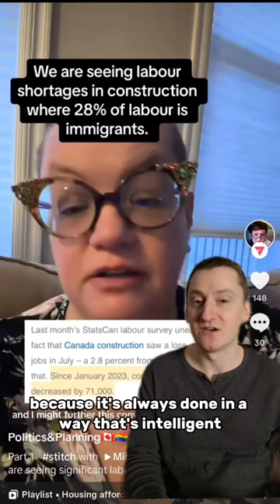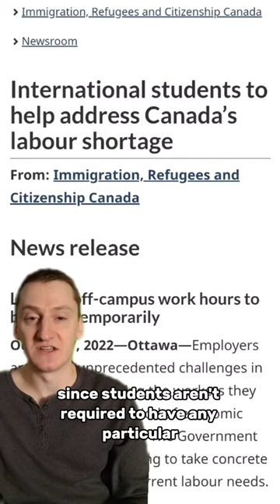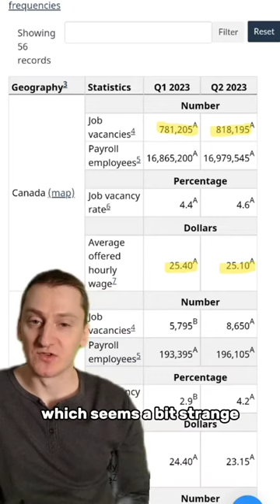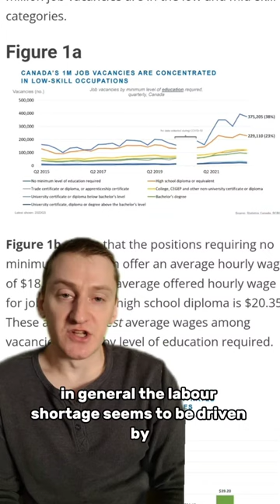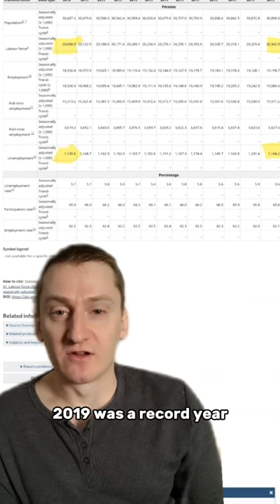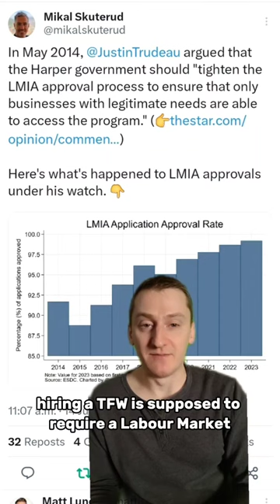Canada's "Labour Shortage" Myth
A quick explainer on why I don't believe there is an actual labour shortage in Canada, and how the government is using immigration policy to support a dysfunctional business culture that relies on cheap, exploitable labour.

Sources:

International students to help address labour shortage (Government of Canada):
Job vacancies and average wages offered, Q1&Q2 2023 (Statcan):
Capital investment per worker in Canada vs. US and OECD (CD Howe):
Statcan report casts doubt on labour shortage claims (Citynews):
Canada a hotbed of low-wage foreign labour (Globe & Mail):
Canada's job vacancies mostly in low-skilled labour (Business Council BC):
Tim Horton's and McDonald's face criticism over use of TFW program (Vancouver Sun):